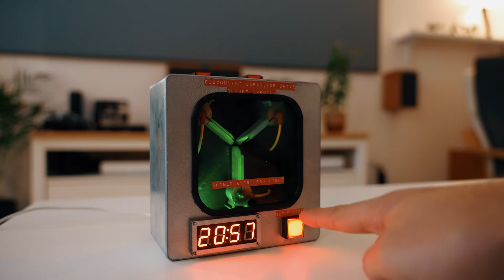Flux capacitor alarm clock - How does it work ? [ENG SUB]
Libraries :
TM1637 by Avishay orpaz
Wifimanager by Tablatronix or Tzapu
Ntpclient By Fabrice Weinberg
Adafruit NeoPixel by Adafruit
DFRobotDFPlayerMini by DFRobot